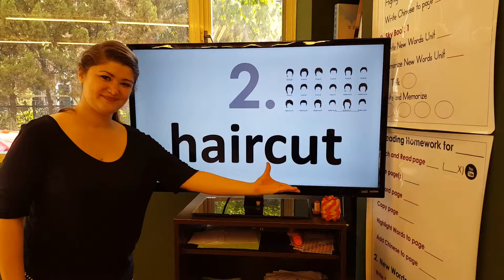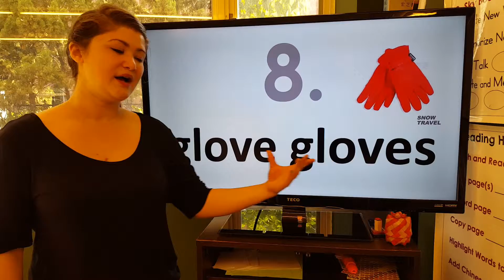Reading Book 1 Unit 8 新單字 new words (2017.2 開始不要使用)